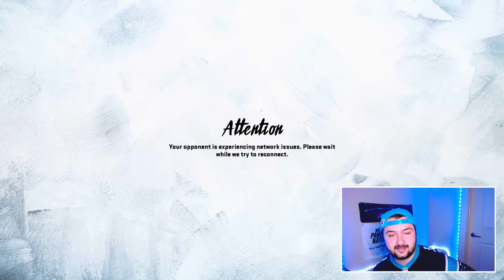JEREMY CHINN AND GROSS-MATOS JOIN THE ALL TIME PANTHERS THEME TEAM!! EP #5 - Madden 20 Ultimate Team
Drafted in the 2nd round by the Panthers, Jeremy Chinn and Yetur Gross-Matos officially join the all time panthers theme team!